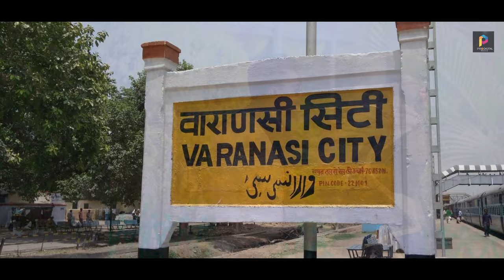VIDEO | Vivek Yadav | रंगवा आजमगढ़ से लियादा | Ft. Sona Yadav | Rangawa Jila Azamgarh Ke | Holi 2021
► Album :- Rangawa Jila Azamgarh Ke
► Song :- Rangawa Jila Azamgarh Ke
► Singer :- Vivek Yadav
► Feat. :- Sona Yadav
► Lyrics :- Hema Happy
► Mix / Master :- Aryan
► Director :- BK Yadav
► Editor :- Shivam Yadav
► Project Design :- SK Anand Yadav
► Digital :- Vicky Yadav
► Label / Company :- Pro  Digital Media